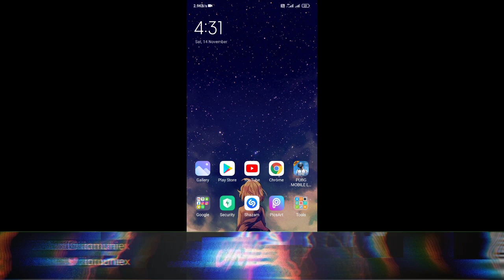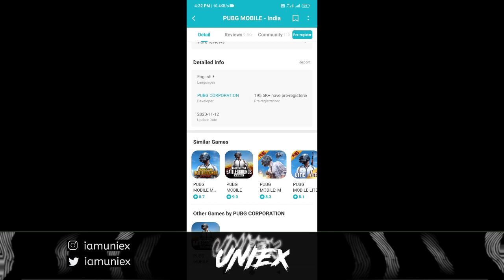How To Download PUBG MOBILE INDIA 🔥❤️ PUBG MOBILE INDIA 🇮🇳 PUBG LITE INDIA AYEGA YA NHI??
PUBG Mobile Lite Name : IP | uniex
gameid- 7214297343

PUBG INDIA कब वापस आएगा,
PUBG PLAY STORE PAR KIS DATE KO AAYEGA,
PUBG INDIA ME KAB CHALU HOGA, Pubg Release Date,
PUBG FIX RELEASE DATE,
Pubg Ki Purani Id Wapas Milegi,
Kya Purani Id Wapas Milegi Pubg,
PUBG INDIA ME KAB CHALU HOGA, PUBG WAPAS,
Pubg Unban Latest News,
Pubg Chalu Kab Hoga,
Pubg India Version Kab Aayega,
Pubg Unban Fix Date,
Pubg Kab Aayga,
Indian Pubg Kab Aayega,
Pubg Kab Chalu Hoga,
Pubg kab Se Chalu Hoga,
kya pubg lite aaega,
pubg lite release date,
pubg India news changes,
pubg Indian version kaisa hai,
how to download pubg Indian version,
pubg India ko kaise download Karen,
Pubg Play Store Date,
Pubg New Kab Aayega,
PUBG Microsoft kab aayga,

PUBG Indian Version 🔥 All Details | Pubg Mobile Launch Date | PUBG kab aayega unban news

PUBG Mobile INDIA Comeback - Official Announcement - New PUBG For INDIA